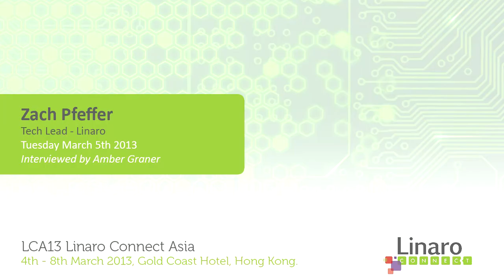LCA13: Amber Graner interviews Zach Pfeffer, Linaro Android Tech Lead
Linaro Connect (LCA13): Amber Graner interviews Zach Pfeffer, Linaro Android Tech Lead (Tuesday 05 March Hong Kong)